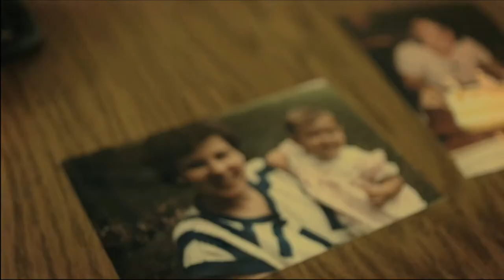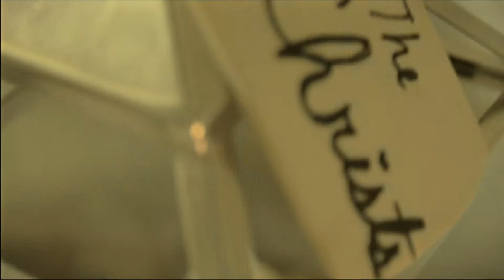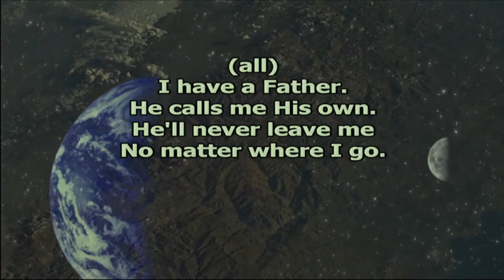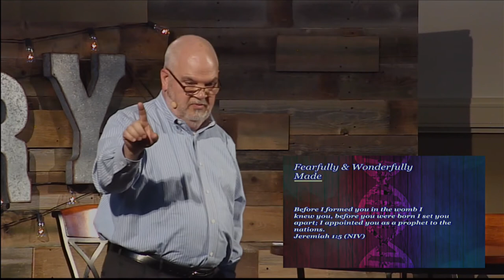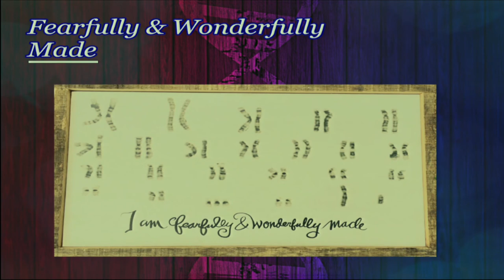Fearfully and Wonderfully Made -- Awkward P6 -- Jody Vickery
Sermon:    Fearfully and Wonderfully Made
Series:    Awkward, It's a Gift P6

Sermon begins at 00:00:00